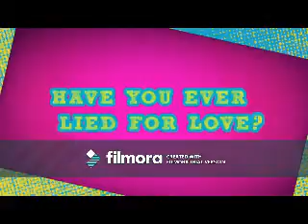Ha Ha (Tyler Young Video)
A video I made for Tyler Young using the song Ha Ha by Tamyra Gray. Thanks to the sites that i got the videos and pics from.